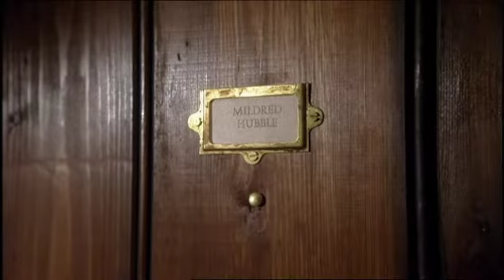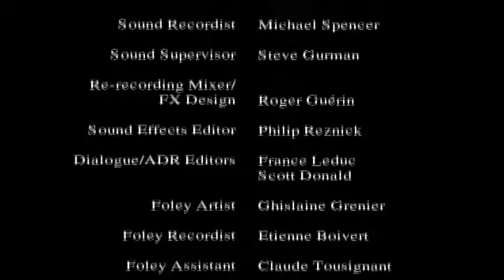The Worst Witch (Series 2) Old Hats and New Brooms 04 Nov 1999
Mildred Hubble arrives for her second year at Cackle's Academy for Witches in a positive mood. There's a new intake of young would be witches one of whom, Sybil, seems particularly whimpish. Mildred, in an attempt to be kind to Sybil, only seems to make matters worse and is inevitably blamed for Sybil's tears, so blotting her copy-book her first day back. Meanwhile an argument is going on in the staff room about who is to be the second year class mistress, Miss Bat or Miss Drill, as the usual second year tutor decided not to return. Miss Cackle suggests that they share responsibility while she makes up her mind. This leads to rivalry and mischief between the two factions of Class Two - those for Miss Bat and those for Miss Drill. Ethel and Drusilla enlist the help of Sybil and Clarice in their scheme to get Mildred and her gang into trouble, but when Mildred makes a surprise discovery, that Sybil is Ethel's younger sister, the game is up. Neither Miss Bat nor Miss Drill make the grade as Year Two Class Tutor and - horror of horrors - Miss Hardbroom takes over once again.